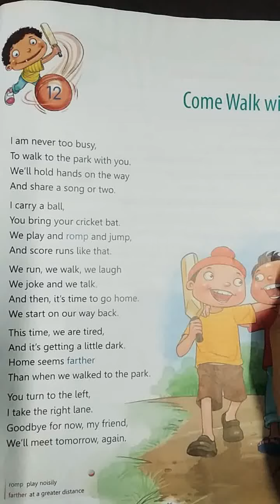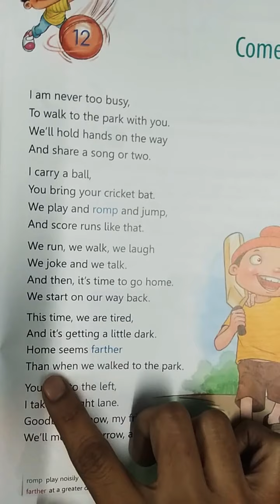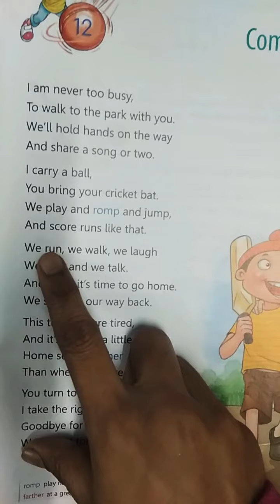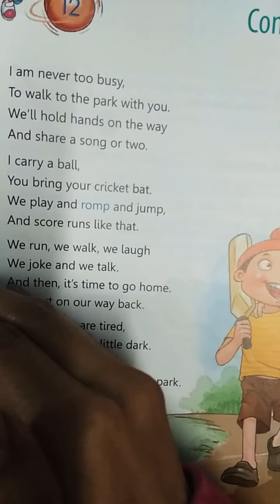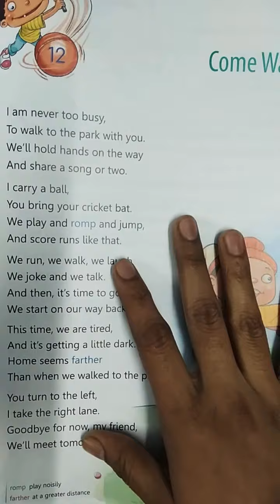Class-3, The Magic Carpet, Lesson-12, Come Walk With Me (Poem by Benita Sen )